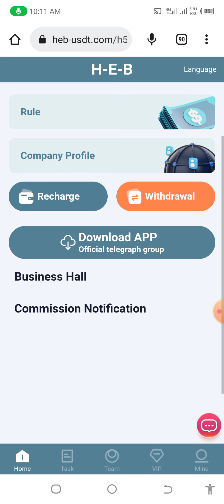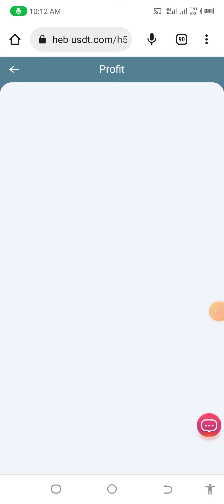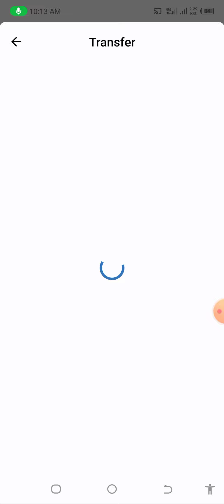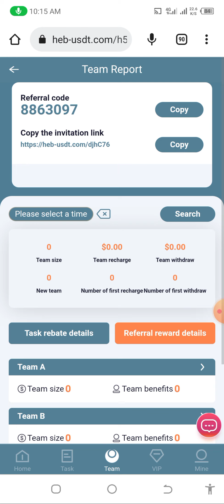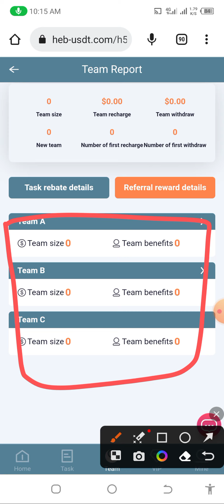NEW USDT PLATFORM OPENED | Fully Detailed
💵 NEW USDT PLATFORM OPENED ⭐️

💵 HEB - USDT 👑

📣LONG-TERM PROJECT, DON'T MISS IT📣

⭐️ 1️⃣deposit 10, daily income 2.8 USDT

🎉Start Date🎉
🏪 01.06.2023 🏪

💰 EARNINGS TABLE  🤑

⭐️1️⃣ recharge is 10 USDT, and daily income is 2.8 USDT.

⭐️2️⃣ recharge is 40 USDT, and the daily income is 12 USDT.

⭐️3️⃣ recharge is 100 USDT, and the daily income is 30 USDT.

⭐️4️⃣ recharge is 250 USDT, and the daily income is 75 USDT.

⭐️⭐️ recharge is 700 USDT, and the daily income is 212 USDT.

👤 MEMBERS BONUS 🎁

💲 Refreshing at 00:00 WASHINGTON TİME 💲

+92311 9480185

mm-usdt.com_application
mm-usdt.com_Website
mm-usdt.com_widraw_Proofs
mm-usdt.com_Earnings_website